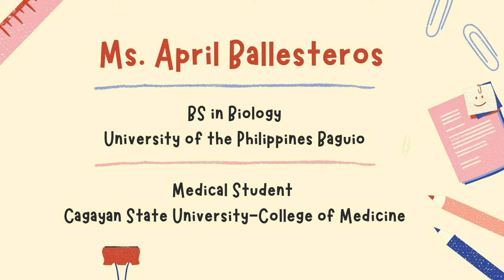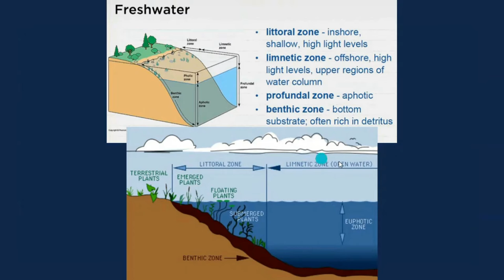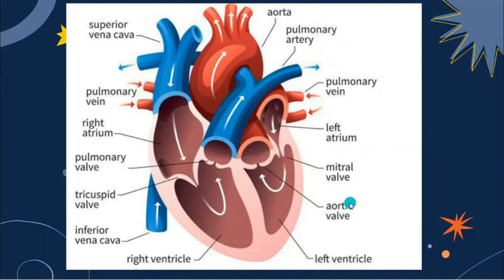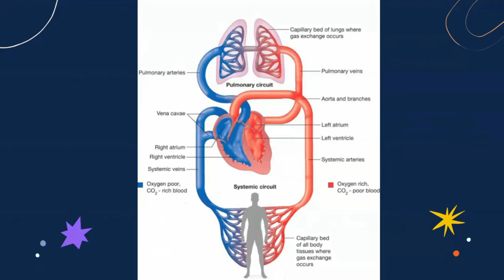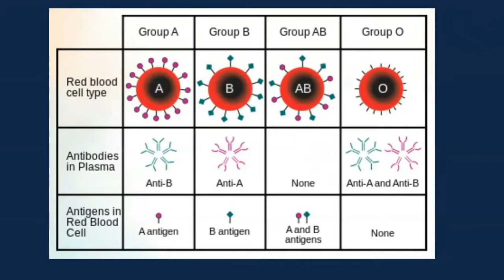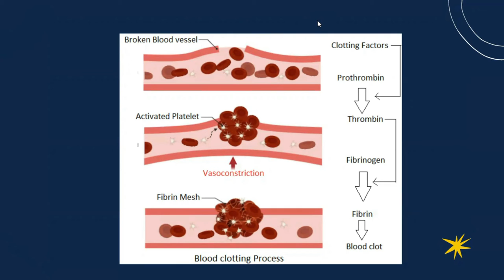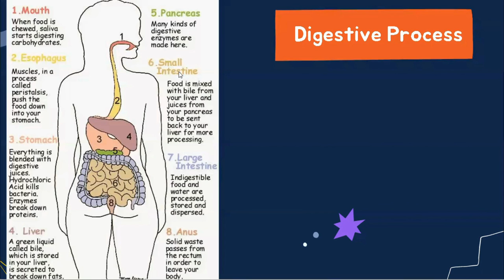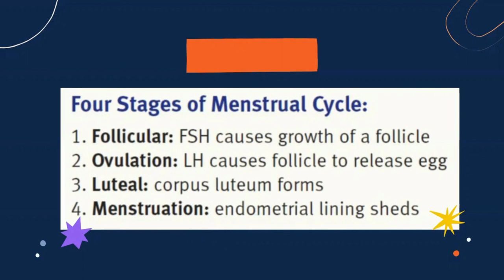Biology Lecture Review | PART 4 | NMAT Review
Here's Part 4 of the Biology lecture review for your NMAT preparation. This video is full of must-know Biology concepts that will be helpful to your NMAT, LET, or even UPCAT review.

Thanks and credits to Ms. April Ballesteros, currently a medical student at CSU-College of Medicine (when this video was made), who made this Biology lecture.

🛍️ Btw, I'm selling stickers here, baka u want hehe: shopee.ph/nmatstudybuddy

📌 WANNA HELP?